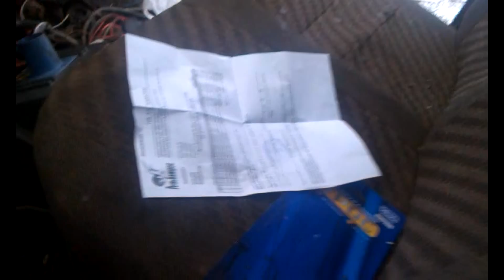в ценьнометаллическую Газель засунуть швеллер 9м!!! Дн-дз